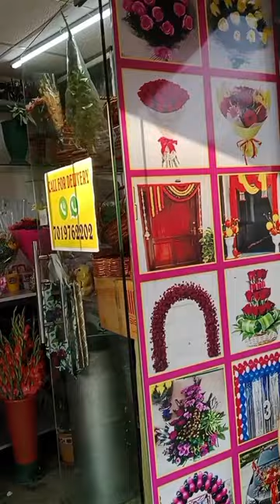Sarjapur road Amit market complex Sarjapur road flower shop#video 🙏🙏 chamanahalli bus stop